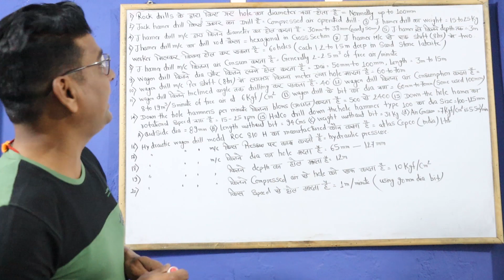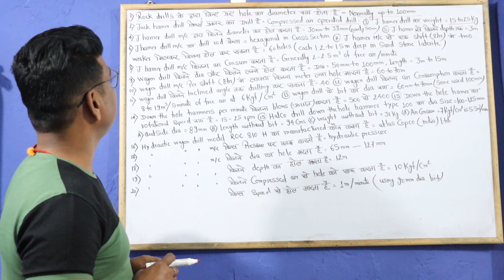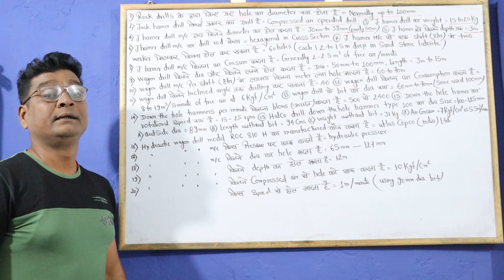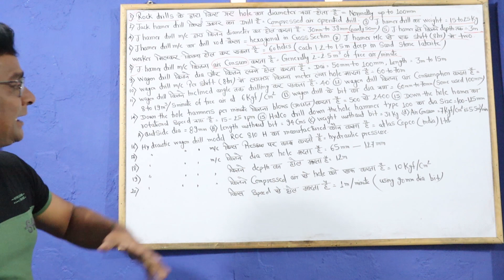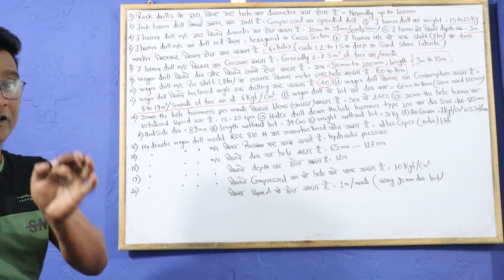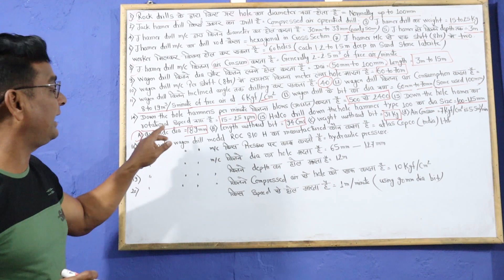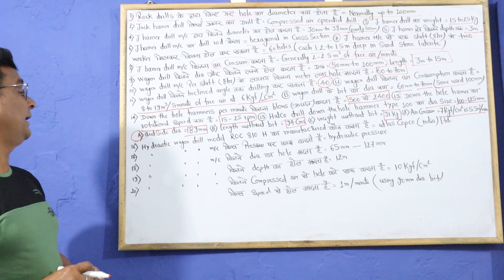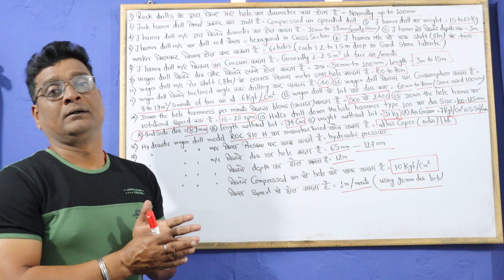BCCL BACKLOG VACANCY l Jack Hammer drill l Wagen drill l Hydrolic Wagen drill l Down the hole hammer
BCCL BACKLOG VACANCY
Jack Hammer drill
Wagen drill
Hydrolic Wagen drill
Down the hole hammer